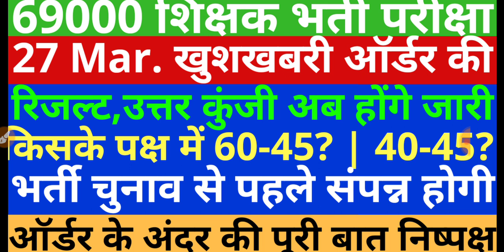69000 शिक्षक भर्ती | किसके पक्ष में निर्णय | ऑर्डर के अंदर की पूरी बात निष्पक्ष